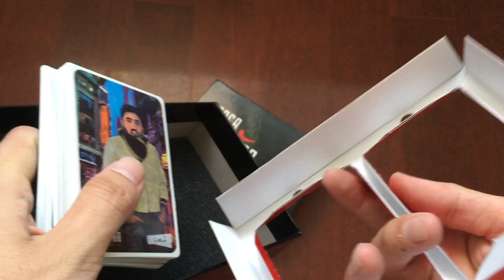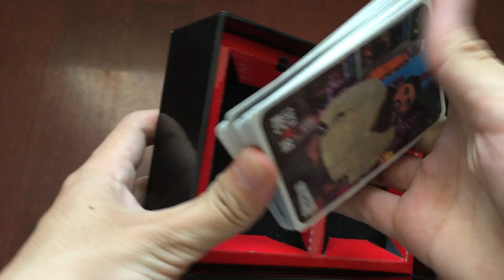Game Playing Card Rigid Box Customized Printing